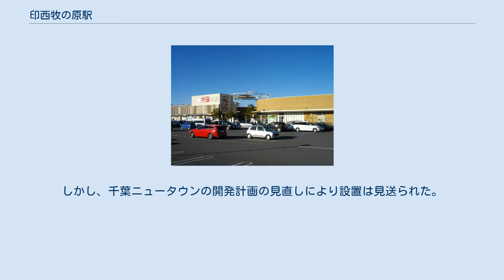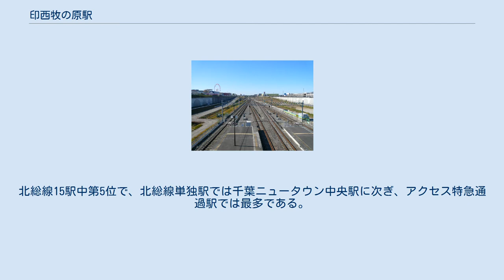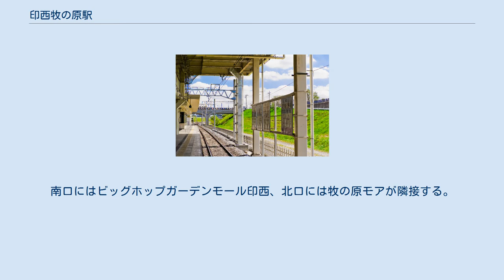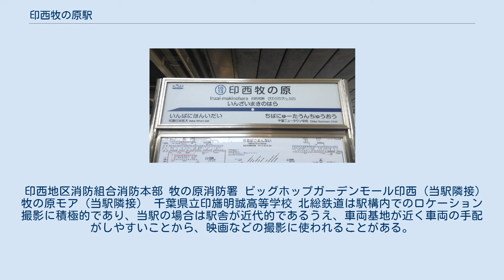印西牧の原駅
駅周辺のマンション群 北口（2013年2月23日） 印西牧の原駅（いんざいまきのはらえき）は、千葉県印西市原一丁目にある、北総鉄道北総線の駅である。
駅番号はHS13。
関東の駅百選に選定されている。
 当駅前後の区間は千葉ニュータウン鉄道が第三種鉄道事業者として線路を保有し、北総鉄道は第二種鉄道事業者となっている。
 当駅と千葉ニュータウン中央駅のおよそ中間地点には天王前駅（仮称）を設置する計画もあった。
しかし、千葉ニュータウンの開発計画の見直しにより設置は見送られた。
 開発前の地名は草深（そうふけ）であり、駅建設当時の仮称駅名も「印西草深駅」であった。
なお、牧の原の由来に関しては「小金牧#印西牧」も参照。
 島式ホーム2面4線の地上駅で、掘割内に橋上駅舎を有し、出入口は北口と南口に分かれる。
駅構内にはエレベーターが設置されているほか、ホーム上には待合室が設置されている。
また、コンコースにはファミリーマートがある。
 開業当時は内側2線を使用しない2面2線の形態であったが、2000年（平成12年）7月22日の印旛日本医大延伸と同時に印旛車両基地が開設された際に2面4線となった。
それに伴い、延伸後も当駅始発・終着列車が設定されているほか、車両交換なども行われる。
また、2010年（平成22年）7月の京成成田空港線（成田スカイアクセス）開業後は、北総線の朝時間帯の上下列車と夜時間帯の上り列車が、当駅で「スカイライナー」もしくはアクセス特急を待避する場合がある。
 かつては日中運行される北総線列車の3分の1程度は当駅で京成高砂方面に折り返していたため、印旛日本医大へは40分間隔が開く場合があった（開業当初は日中の半数の列車が当駅折り返し）。
なお、2012年（平成24年）10月21日のダイヤ改正により日中の当駅折り返し列車の運転区間が印旛日本医大まで延長されたため、現在は平日の朝ラッシュ時・夕方以降を除いて他の北総線の駅と同じ運転間隔である。
 2019年度の1日平均乗降人員は15,124人。
北総線15駅中第5位で、北総線単独駅では千葉ニュータウン中央駅に次ぎ、アクセス特急通過駅では最多である。
2000年代後半以降は後述する周辺施設のオープンに合わせて増加傾向にある。
 近年の一日平均乗降・乗車人員の推移は下記の通りである｡ 牧の原公園・ひょうたん山から滝野地区東の住宅地を望む 周辺は、千葉ニュータウン（西の原・滝野地区）として1990年代後半に開発され、2000年代に入ると広大な土地を利用して駅周辺に大型商業施設が相次いで開業したことにより発展した。
南口にはビッグホップガーデンモール印西、北口には牧の原モアが隣接する。
また、北口側の千葉ニュータウン21住区（牧の原地区）の開発が行われており、完成すれば約2000世帯の大きな住宅地となる予定である。
 なお、北総線および国道464号に並行してある広大な開削スペースは成田新幹線（未成線）用に確保されていたものである。
このスペースを利用して国道464号の平行高規格道路北千葉道路が建設されている。
 印西地区消防組合消防本部 牧の原消防署 ビッグホップガーデンモール印西（当駅隣接） 牧の原モア（当駅隣接） 千葉県立印旛明誠高等学校 北総鉄道は駅構内でのロケーション撮影に積極的であり、当駅の場合は駅舎が近代的であるうえ、車両基地が近く車両の手配がしやすいことから、映画などの撮影に使われることがある。
 ※ 成田スカイアクセス線との共用区間ではあるが、当駅には京成電鉄が運行する列車は停車しない。
ただし、スカイアクセス線系統「アクセス特急」に使用される車両が当駅で夜間滞泊をする運用が組まれており、翌朝の当駅始発の普通羽田空港行き始発電車に使用される（京成線内特急、都営線内急行、京急線内エアポート急行)。 ※ 急行は下りのみの運行。